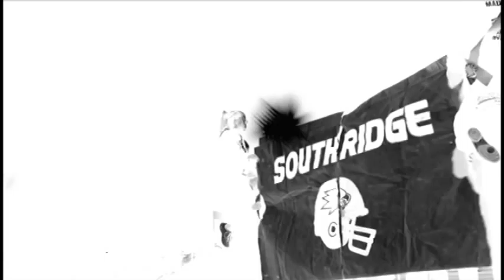SrHS Playoff Promo '09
The second promo for Southridge Football preparing themselves and their fans for playoffs.

Music
Smashing Pumpkins - The beginning is the end is the beginning
Immediate Music - Ultimatum